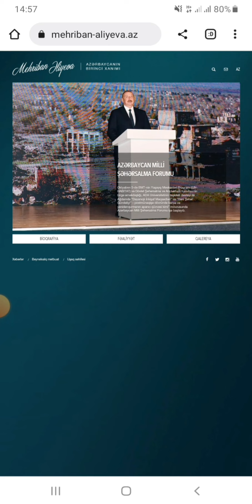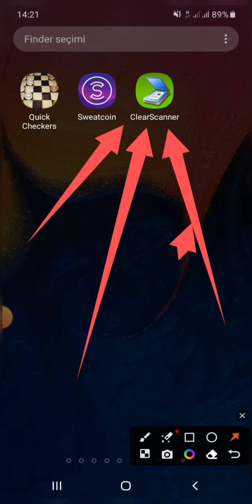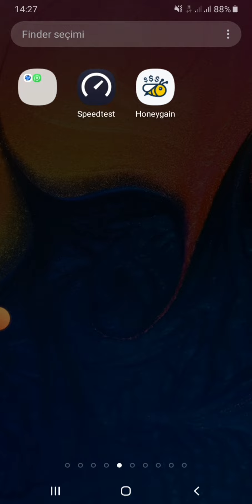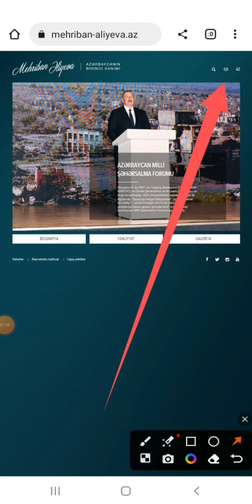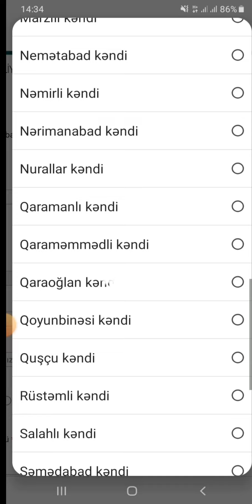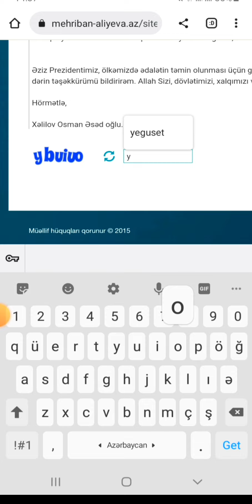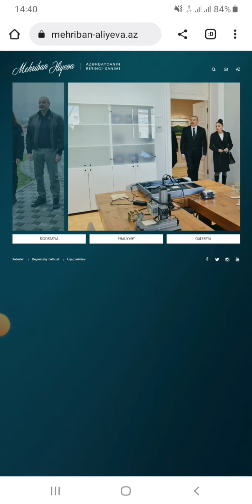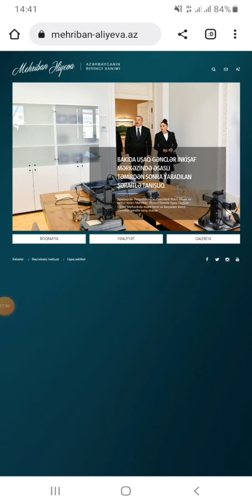Mehriban Əliyeva məktub (Ərizə, Şikayət) yazmaq qaydası 2023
Mehriban Arif qızı Əliyeva

Mehriban Arif qızı Əliyeva – 1964-cü ildə Bakı şəhərində anadan olmuşdur.
1981-ci ildə Bakı şəhər 23 №-li orta məktəbi qızıl medalla bitirərək Nəriman Nərimanov adına Azərbaycan Dövlət Tibb İnstitutunun müalicə-profilaktika fakültəsinə daxil olmuşdur.
1988-ci ildə İ.M.Seçenov adına Birinci Moskva Dövlət Tibb İnstitutunu fərqlənmə diplomu ilə bitirmişdir.
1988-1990-cı illərdə İ.M.Seçenov adına Birinci Moskva Tibb İnstitutunda “Göz xəstəlikləri” ixtisası üzrə kliniki ordinatura keçmişdir.
1990–1995-ci illərdə Moskvada Elmi Tədqiqat Göz Xəstəlikləri İnstitutunda işləmişdir.
1995-ci ildə Azərbaycan Mədəniyyət Fondunu təsis etmişdir və hazırda onun rəhbəridir.
1996-cı ildə Azərbaycan mədəniyyətinin geniş təbliği məqsədi ilə üç dildə (Azərbaycan, ingilis və rus) nəşr olunan “Azərbaycan – İrs” jurnalını təsis etmişdir.
2002-ci ildə oktyabrında Azərbaycan Gimnastika Federasiyasının prezidenti seçilmişdir.
2004-cü ildən Azərbaycan xalqının ümummilli lideri Heydər Əliyevin zəngin siyasi irsinin öyrənilməsi və milli dövlətçilik ideyalarının təbliği məqsədi ilə yaradılmış Heydər Əliyev Fonduna rəhbərlik edir.
2004-cü ilin avqustunda Azərbaycan şifahi xalq ədəbiyyatı və milli musiqi irsinin qorunub saxlanılması və inkişaf etdirilməsində xidmətlərinə görə UNESCO-nun Xoşməramlı səfiri adına layiq görülmüşdür.
2004-cü ilin dekabrında Azərbaycan Respublikası Milli Olimpiya Komitəsinin IV Baş Məclisində MOK-un İcraiyyə Komitəsinə üzv seçilmişdir.
2004-cü ildən Yeni Azərbaycan Partiyası Siyasi Şurasının üzvü, 2013-cü ildən isə Partiyanın sədr müavinidir.
2005-ci ildə fəlsəfə üzrə fəlsəfə doktoru alimlik dərəcəsi almışdır.
2005, 2010 və 2015-ci illərdə üçüncü, dördüncü və beşinci çağırış Azərbaycan Respublikasının Milli Məclisinin deputatı seçilmişdir.
Humanitar sahədə genişmiqyaslı fəaliyyətinə, o cümlədən sivilizasiyalararası və mədəniyyətlərarası dialoqun inkişafına, İslam mədəni irsinin təbliğinə və qayğıya ehtiyacı olan uşaqların problemlərinin həllində böyük dəstəyə görə 2006-cı ilin noyabrında ISESCO-nun Xoşməramlı səfiri adına layiq görülmüşdür.
2016-cı ilin iyununda Bakıda keçirilən Dünya Azərbaycanlılarının IV Qurultayında Dünya Azərbaycanlılarını Əlaqələndirmə Şurasının üzvü seçilmişdir.
2017-ci il fevralın 21-də Azərbaycan Respublikasının Birinci vitse-prezidenti vəzifəsinə təyin edilmişdir. Bununla əlaqədar 2017-ci il martın 6-da Azərbaycan Respublikası Milli Məclisinin deputatı səlahiyyətlərinə xitam verilmişdir.
Ailəlidir, iki qızı, bir oğlu və beş nəvəsi vardır.

Təltiflər, mükafatlar və fəxri adlar:

“Heydər Əliyev” ordeni (Azərbaycan Respublikası), “Şərəf Legionu” ordeni (Fransa Respublikası), “Dostluq” ordeni (Rusiya Federasiyası), “Xidmətlərə görə” Böyük Xaç Kavaleri ordeni (İtaliya Respublikası), “Xidmətlərə görə” Böyük Komandor Xaçı ordeni (Polşa Respublikası), “Hilal-e Pakistan” ordeni (Pakistan İslam Respublikası), “Sreten” ordeni (Serbiya Respublikası), “Macarıstanın Xidmətlərə görə Komandor Xaçı” ordeni, II dərəcəli Müqəddəs Mələksima Knyaginya Olqa ordeni (Rus Pravoslav Kilsəsi), “Həştərxan vilayəti qarşısında xidmətlərinə görə” ordeni (Rusiya Federasiyası), UNESCO-nun “Qızıl Motsart” medalı, BMT-nin Ümumdünya Əqli Mülkiyyət Təşkilatının qızıl medalı, Krans Montana Forumunun Qızıl medalı və “Prix de la Fondation” mükafatı, Avropa Olimpiya Komitələrinin Ali Ordeni, Beynəlxalq Ədalətli Oyunlar Komitəsinin “Xüsusi xidmətlərə görə” medalı, Nizami Gəncəvi Beynəlxalq Mərkəzinin qızıl medalı, Küveyt Dövlətinin Fəxri diplomu;
Heydər Əliyev Mükafatı, Ümumdünya Səhiyyə Təşkilatı İcraiyyə Komitəsinin mükafatı, “Qızıl ürək” beynəlxalq mükafatı, Beynəlxalq Olimpiya Akademiyasının “Olympic Excellence” xüsusi fəxri mükafatı, Türk-Alman Dostluq Federasiyasının fəxri mükafatı;
Rusiya Federasiyasının İ.M.Seçenov adına Birinci Moskva Dövlət Tibb Universitetinin Fəxri professoru, Bolqarıstanın Müqəddəs Kiril və Mefodi adına Veliko Tırnovo Universitetinin fəxri doktoru.

Açar sözlər: Mehriban Əliyeva müraciət, Mehriban Əliyevaya müraciət, müraciət, Telefonla Mehriban Əliyevaya müraciət etmək qaydası

 Bu videoya baxmaqla aşağıdakı suallara cavab tapmaq olar: Mehriban Əliyevaya telefonla yazmaq olarmı? Həqiqətən Vitse prezidentə müraciət etmək olarmı ? Məktublara baxılırmı ? Telefonla necə müraciət edək?